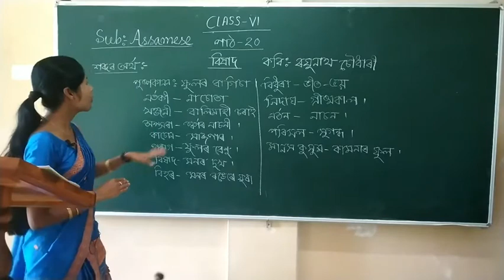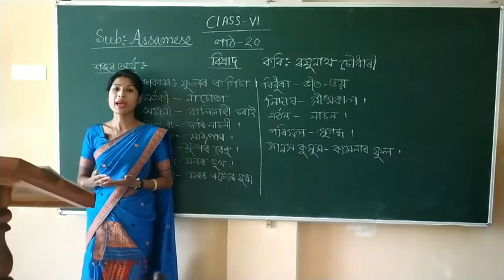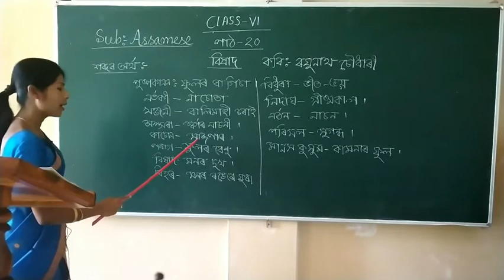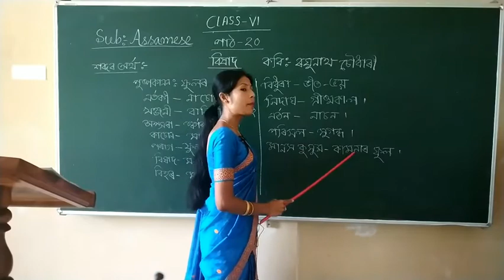CLASS VI ASSAMESE LESSON 20 BY MRS. RASHNA RASHNA